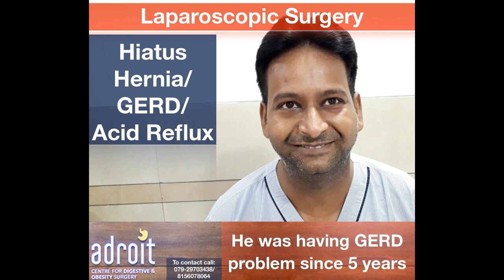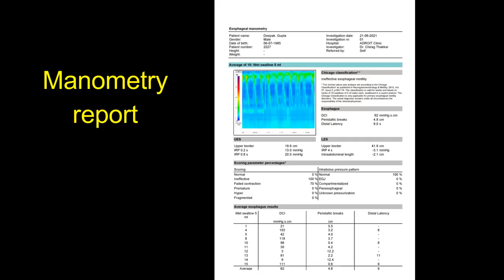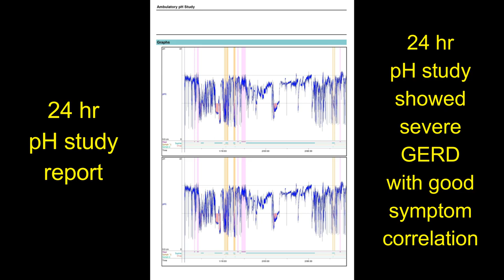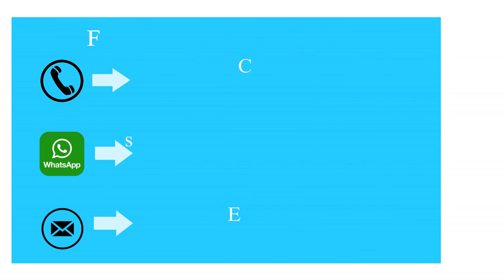एसिड रिफ्लक्स, एसिडिटी, Hiatus Hernia और GERD की लप्रोस्कोपिक सर्जरी: दर्दी का अनुभव